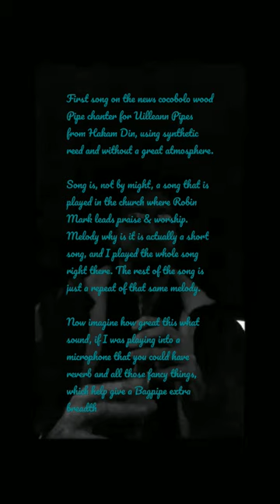Not by might, on synthetic reed Pipe Chanter for Uilleann Pipe(cocobolo wood Hakam Din Pipe Chanter)